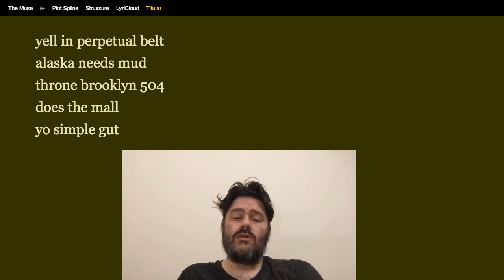Yo! Simple Gut! :: Song 260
Live Improvisation!